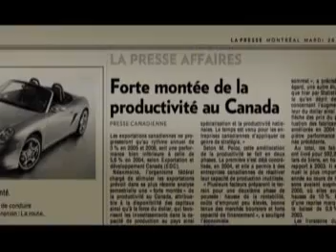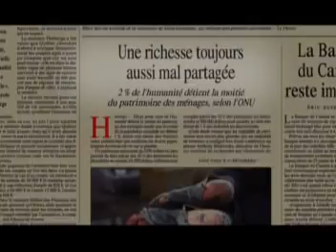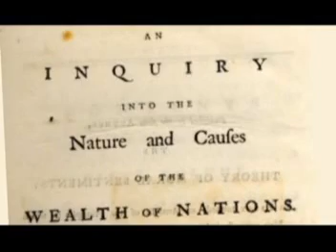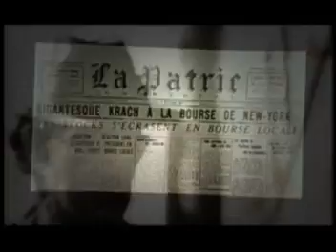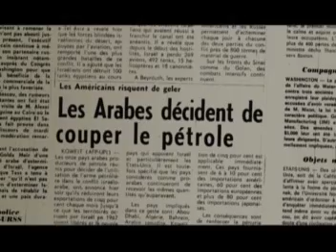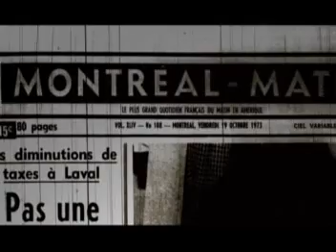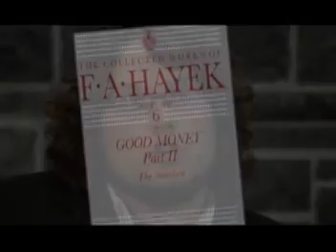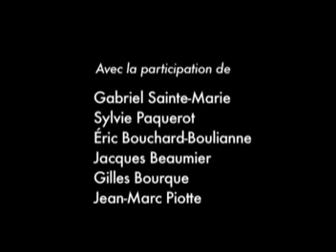L'État que nous voulons - Première partie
(1 de 4) Le SFPQ a organisé un colloque en juin 2007, duquel est né le documentaire LÉtat que nous voulons. Cette vidéo relate les circonstances qui ont donné naissance à lÉtat providence, démystifie le discours économique néo-libéral, divulgue les côtés sombres de la fiscalité et définit lÉtat dans lequel nous aimerions vivre en tant que citoyens et employés de lÉtat au service du public.